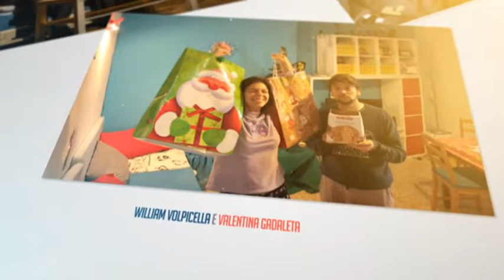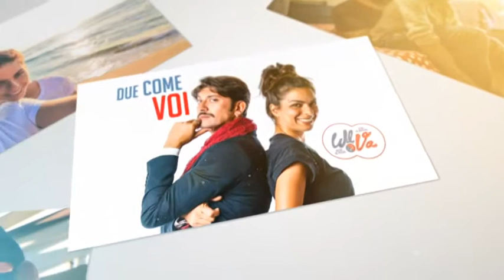Due come Voi pt 102